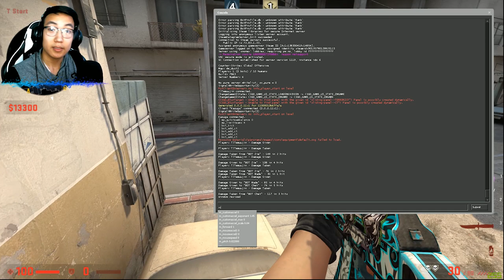Blind Bomb Challenge w/Kazuga